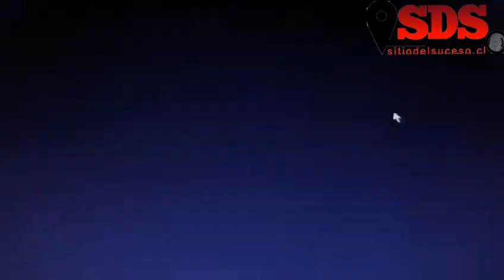Un detenido tras asalto a servicentro en Valparaíso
Un delincuente fue detenido por Carabineros tras asaltar un servivientro Copec, ubicado en avenida Federico Santa María, en el cerro Playa Ancha, en Valparaíso.

Tres antisociales intimidaron con aparentes armas de fuego a los trabajadores de turno para robar 190 mil pesos de la recaudación.

Lo que el trío no sabía era que todos sus movimientos estaban siendo observados por dos carabineros de franco que estaban inflando los neumáticos y cargando combustibles en sus respectivos vehículos particulares. Uno de ellos tomó su arma personal y los enfrentó disparando al aire, provocando la huida de los ladrones.

Carabineros de la Primera Comisaría Sur logró detener a uno de los delincuentes, mientras que los otros dos escaparon hacia el Camino La Pólvora.